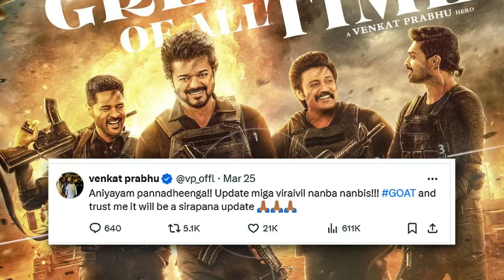ஓரே நாளில் வேட்டையன், 'GOAT' டபுள் ட்ரீட்! | vettaiyan teaser | goat first single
நமது cinema news tamil சேனலில் சினிமா தொடர்பான செய்திகள், நடிகர் நடிகைகள் பற்றிய செய்திகளை தெரிந்துகொள்ளலாம்.